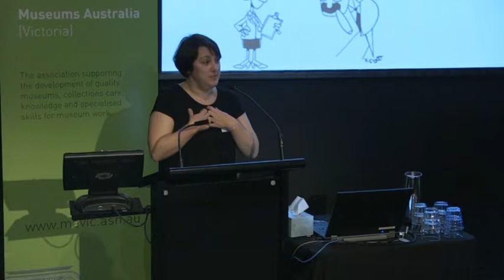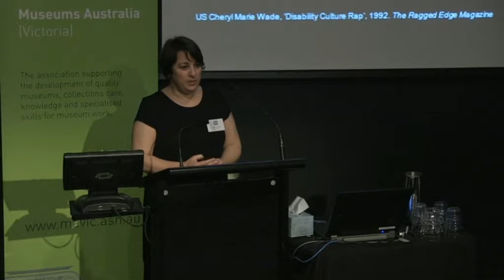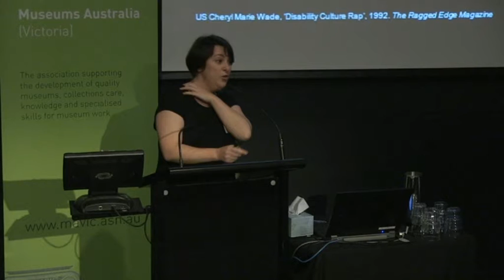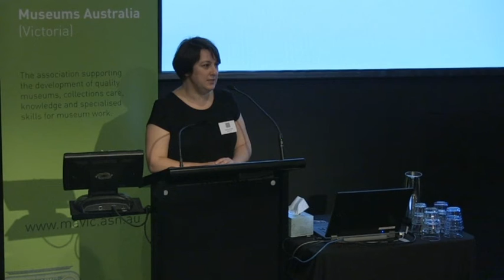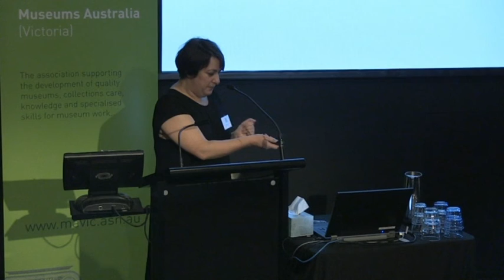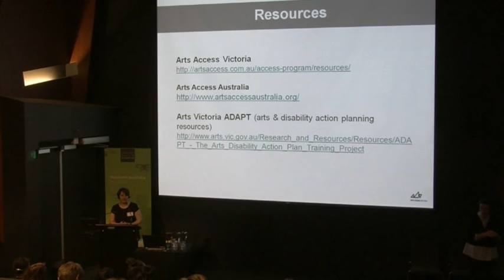Online Museum Training - Developing Diverse Audiences - Veronica Pardo, Arts Access Victoria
Arts Access Victoria
Veronica Pardo, Director

Veronica Pardo gives an overview of Arts Access Victoria and their projects, explaining how they work to realise their vision for people with a disability creating art, experiencing art and working in the arts.

The Developing Diverse Audiences seminar addressed methods to make museums accessible and inclusive, considering new audiences, audiences with disabilities and audiences from diverse backgrounds.

Thank you to the City of Melbourne and the National Gallery of Victoria for their generous support of this project.

See our YouTube channel for further presentations from this event, past seminars and practical online training for museums & galleries.